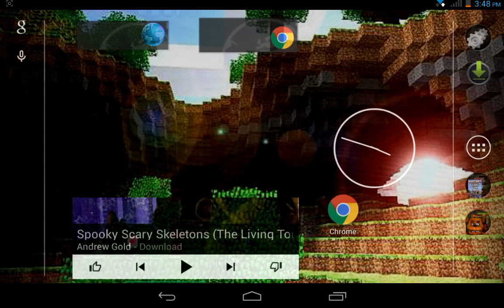IM SANTA-Christmas Special part 1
Hey guys thebeast77 here and I am playing Minecraft now I thought you guys would want me to make another video about this and Merry Christmas